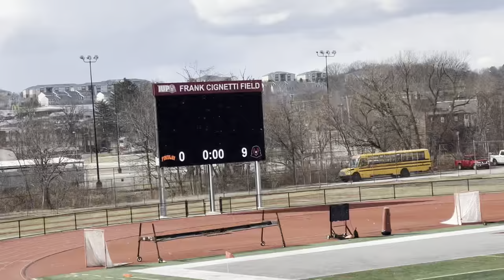SVC Rugby 7s B side vs John Carroll